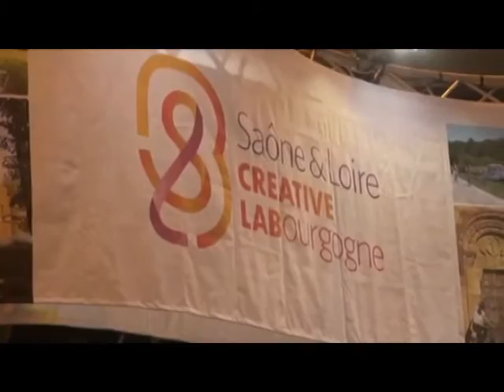Tourmag présente Latinexperience !